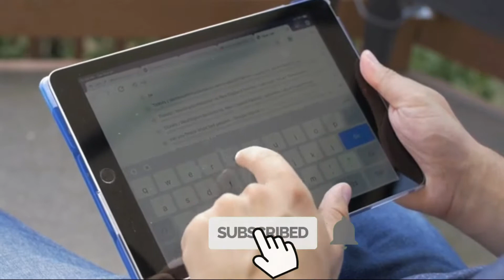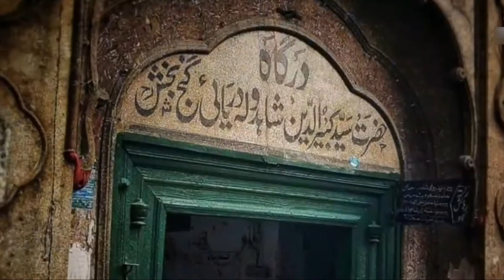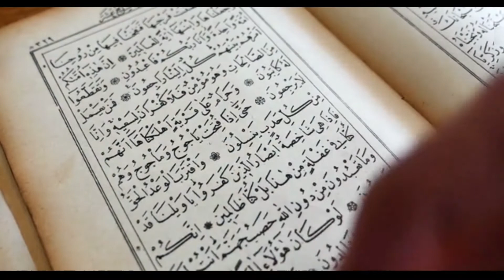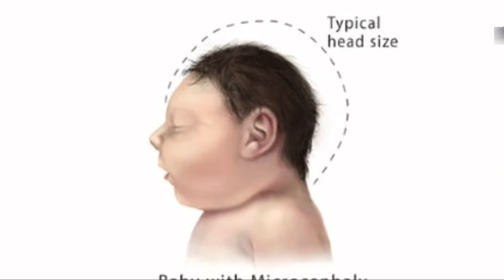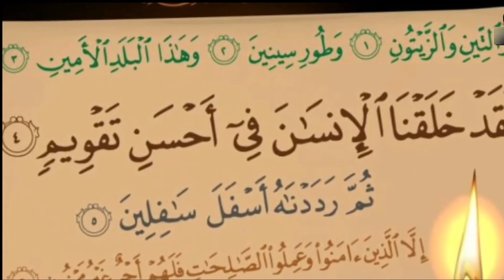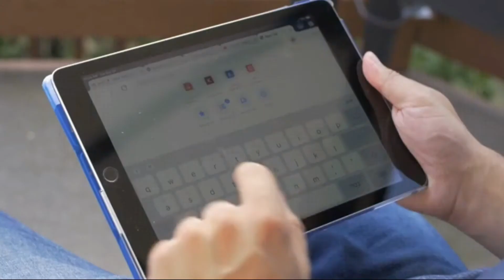Reality of Shah Dola Ke Choohay ||The Rats Children of Pakistan || MOSA TV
ShahDoly Gujrat
In this video we have told about micro-syphilis children. In Pakistan these children are called Shah Dole Shah's rats. And they are treated very cruelly. They are begged and exploited.  These children deserve our attention and compassion.